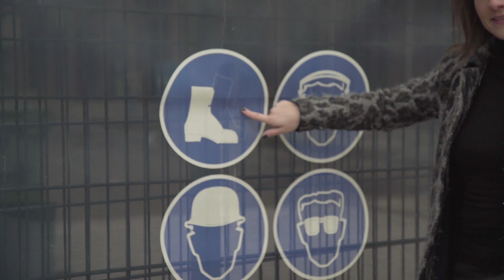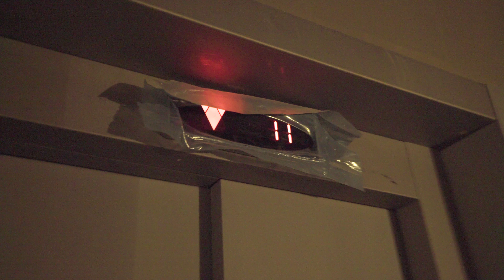Stam + De Koning VLOG - BLOK 59 in beeld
Altijd al benieuwd geweest hoe het hoogste gebouw van Strijp-S in Eindhoven eruitziet? Stam + De Koning neemt je mee een kijkje nemen in BLOK 59!